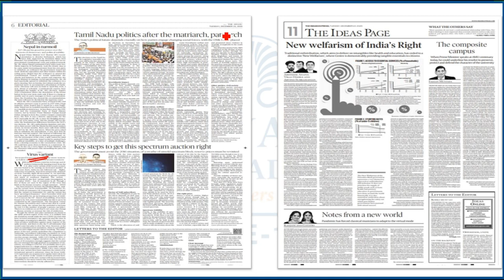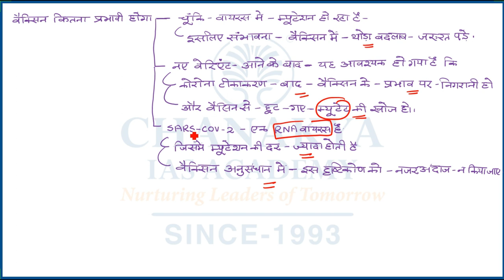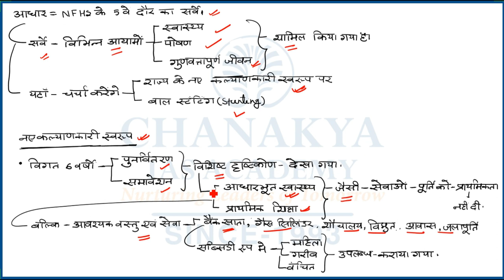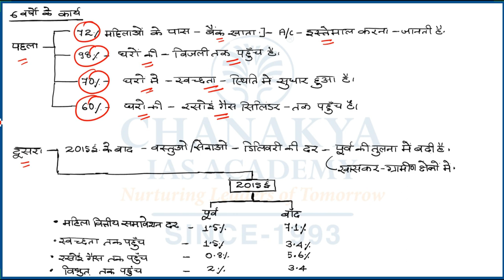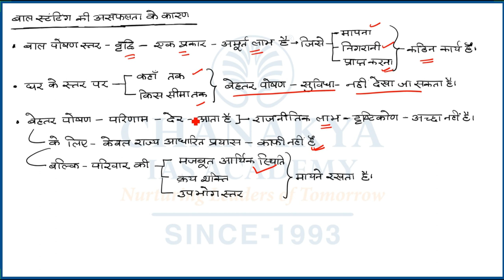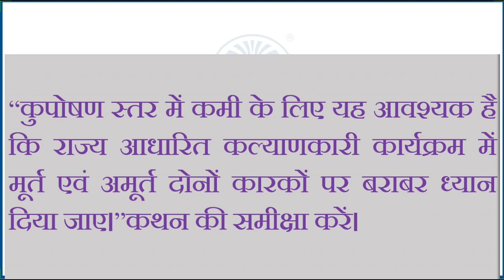संपादकीय विश्लेषण | Chanakya's Daily Editorial Analysis in Hindi for IAS/PCS/UPSC Exams | 22.12.2020